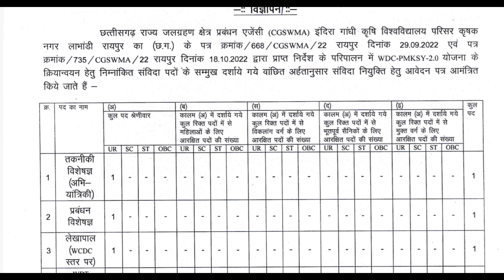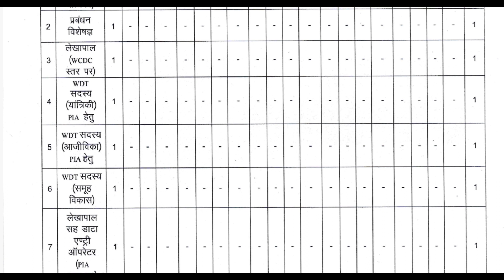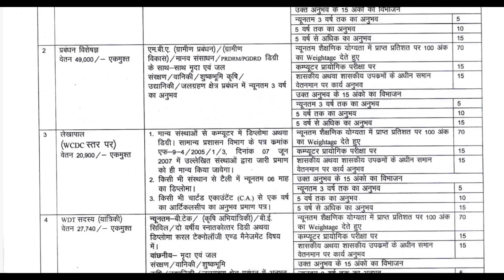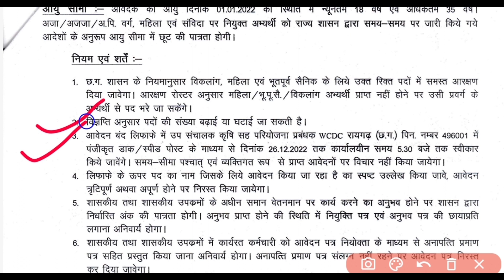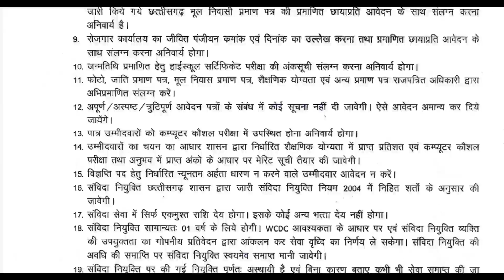Cg New Job Recruitment || Cg New Job Vacency || छग में एक और बड़ी भर्ती विज्ञापन 2022-23 | Cg New Jo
Cg New Job Recruitment || Cg New Job Vacency || छग में एक और बड़ी भर्ती विज्ञापन 2022-23 | Cg New Job

छग_न्यू_भर्ती_विज्ञापन_2022-23